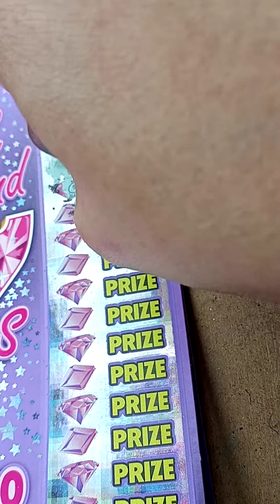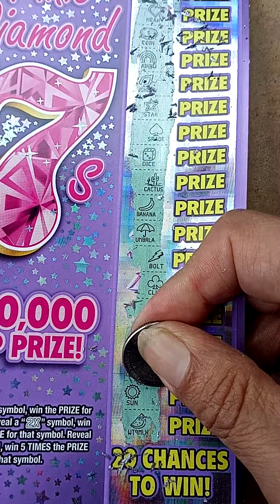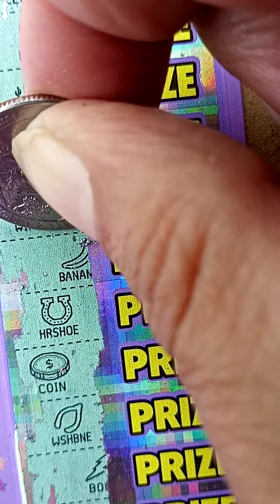LET'S GO BOrbie, LETS GO PARTY! 🤑UHHHH OHHHH!